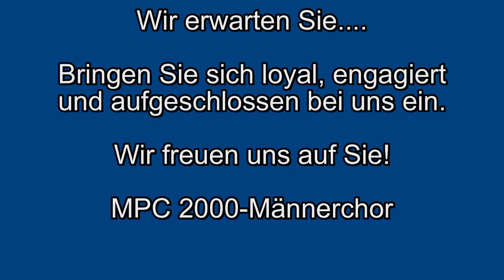Country Medley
Country-Medley wurde bearbeitet für 3 Männerstimmen von unserem Chorleiter und Dirigenten: Werner Dippon
Inhalt: Country Roads, Im Wagen vor mir, Tabak und Rum, Ole O' Cangaceiro und Over in the Gloryland